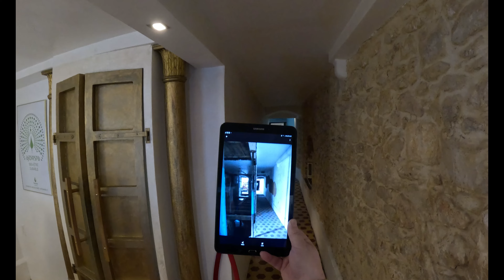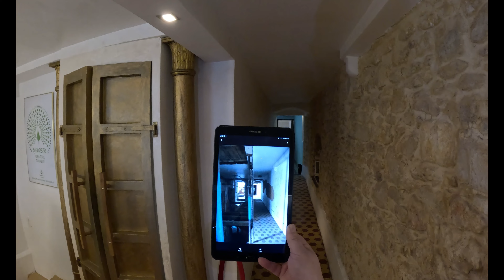AjoieSpa 😱 Vorher-Nachher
Viele haben sich die Hände über dem Kopf zusammengeschlagen, als sie von unserem Projekt hörten.

Dieses Abenteuer begann vor 15 Jahren mit der Entdeckung dieses historischen Gebäudes - in einem eher schlechten Zustand.

Diese Verwandlung ist radikal, sehen Sie selbst!